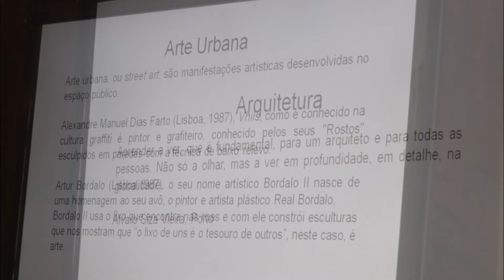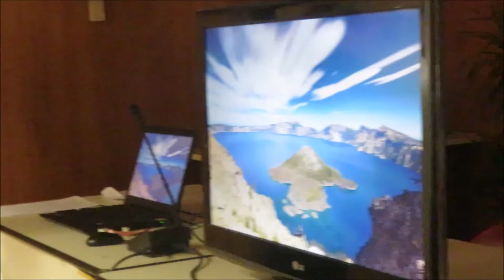Projeto - Troca de saberes Ler a Fotografia 11 03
1ª sessão do projeto Troca de Saberes
Ler a Fotografia por Maria João Vale
Departamento de Professores e Educadores Aposentados do SPGL
11 de março de 2020